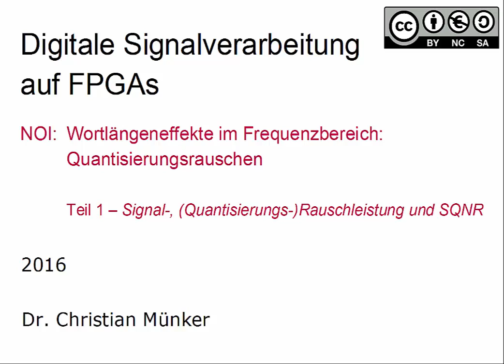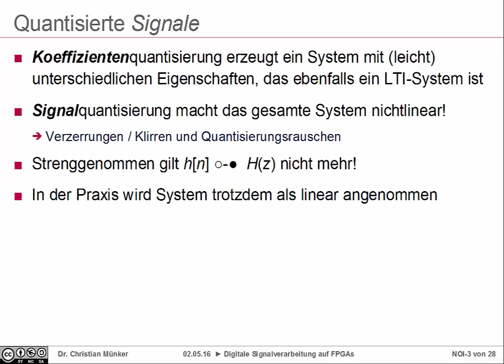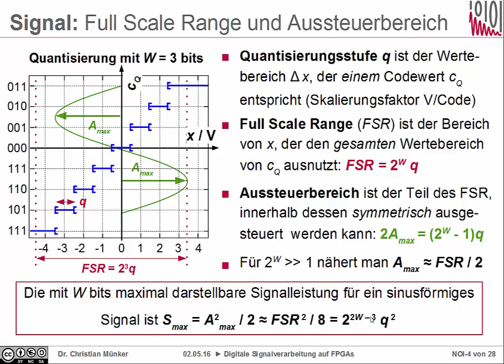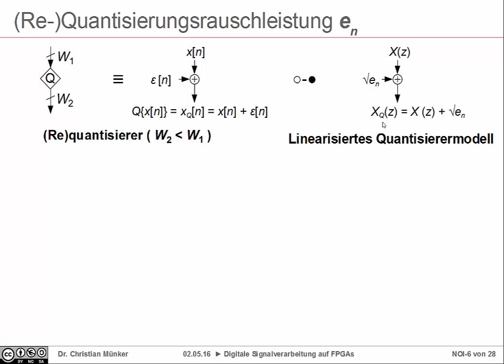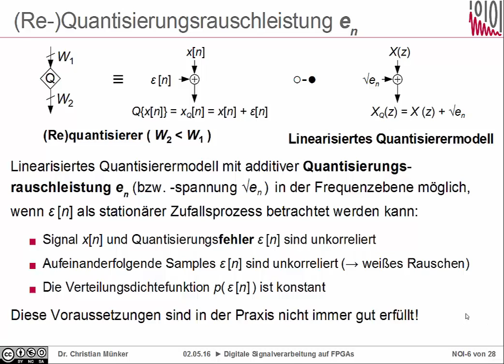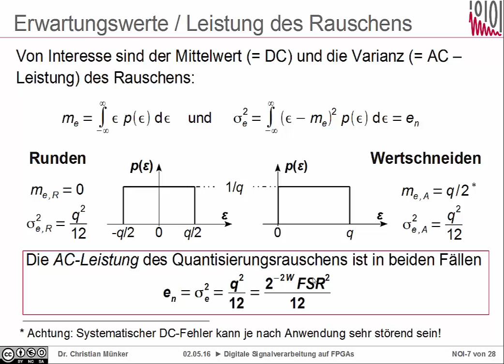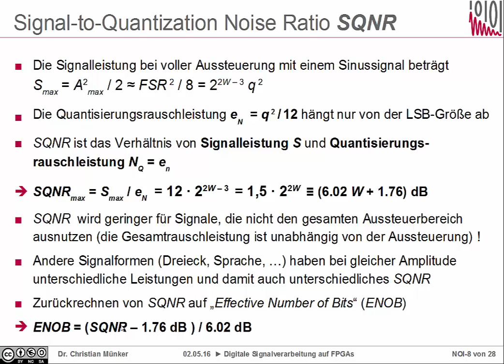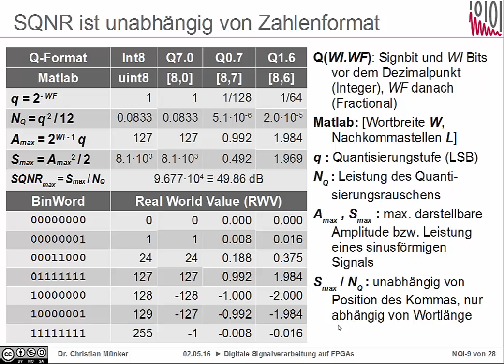DSV Kap. 8-1: Signal-, Rauschleistung und SQNR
Kap. 8: Wortlängeneffekte im Frequenzbereich - Quantisierungsrauschen
Teil 1: Signal-, (Quantisierungs-)Rauschleistung und SQNR

00:00 Einleitung
01:09 Koeffizienten- vs. Signalquantisierung
04:32 Signalleistung
07:01 Rauschleistung
15:53 Signal-to-Quantization Noise Ratio (SQNR)